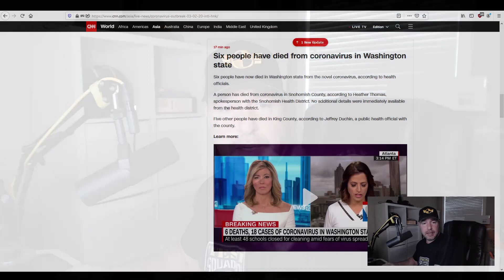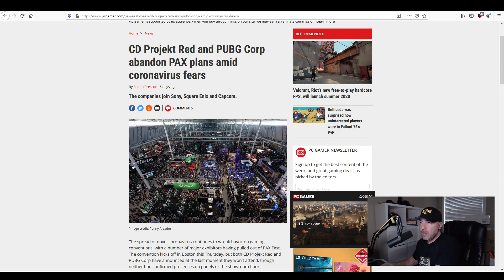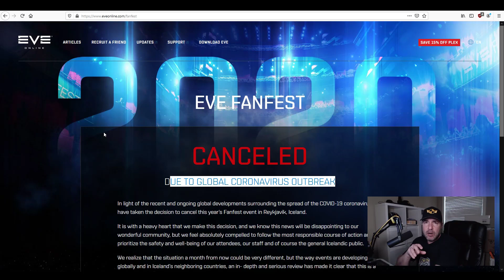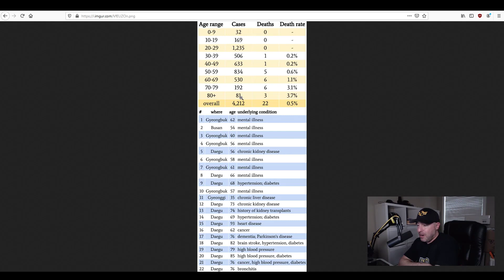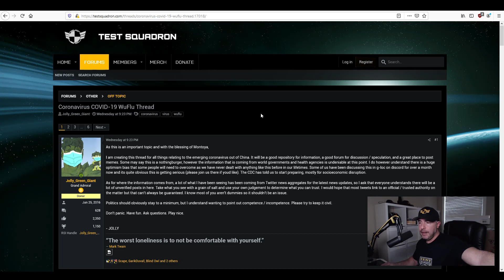EVE Fanfest cancelled. Is Citizencon 2020 at risk?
COVID-19 is about to hit North America, there have been a slew of event cancellations. Is Citizencon 2020 in October at risk?